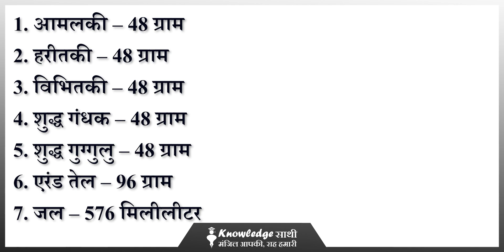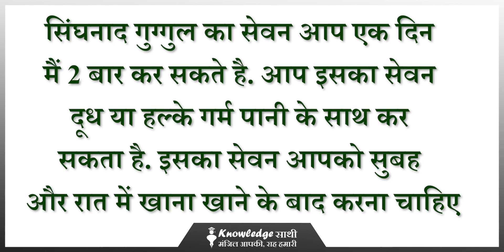सिंहनाद गुग्गुल (SINGHNAD GUGGUL) || जोड़ो का दर्द, चर्म रोग, गुल्म रोग जैसी समस्याओं के लिए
QUERIES SOLVED
QUERY 1. Introduction
QUERY 2. What is SINGHNAD GUGGUL
QUERY 3.  Ingredients of SINGHNAD GUGGUL
QUERY 4.  Health benefits of SINGHNAD GUGGUL
QUERY 5.  Conclusion

जैतून तेल के फायदे | पुरुषों में काम इच्छा बढ़ाये चमत्कारी तेल | Benefits Of Olive Oil in Hindi

कैसे पता करें आप Obese है या नहीं ? || WHAT IS OBESITY AND OVER WEIGHT WITH DIFFERENCES

Covid-19 Nasal Vaccine : कोरोना का कहर देखते हुए सरकार का बड़ा फैसला | नेजल वैक्सीन को मिली मंजूरी

बार-बार होती है स्किन एलर्जी तो अपनाएं ये नुस्खा || स्किन की समस्या के लिए एक आसान घरेलू उपचार

आयुर्वेद में कई ऐसे चीजे हैं जिसके सेवन से कई समस्या को दूर किया जा सकता है और यह दवा वातदोषों के उपचारार्थ उपयोग में ली जाती है। इसका प्रयोग आमवात , वातरक्त, रुमाटाइड पेन एवं संधिशूल में किया जाता है। शरीर में आमवर्द्धि एवं वात की वर्द्धि होने से आमवात, गठिया एवं संधिशूल जैसे रोग हो जाते है। वहीं सिंहनाद गुग्गुल सभी प्रकार के वात के कारण होने वाले दर्द में प्रभावी स्वास्थ्य लाभ देती है। इसके अलावा सिंहनाद गुग्गुल को उपयोग कफज विकार जैसे श्वास – कास , कुष्ठ, गुल्म एवं उदरशूल आदि रोगों के साथ त्रिदोष शमन में भी किया जाता है।

1 . सिंहनाद गुग्गुल शरीर में वातव्रद्धी होने से उत्पन्न रोगों में इस्तेमाल किया जाता है।

2 . सिंहनाद गुग्गुल जोड़ो के दर्द में लाभकारी होता है।

3 . सिंहनाद गुग्गुल यह उत्तम एंटीबैक्टीरियल, एंटी गाउट एवं एंटीइंफ्लेमेटरी गुणों से युक्त है।

4 . यह मांसपेशियों की जकड़न को दूर करता है।

5 . इससे शरीर में बढे हुए यूरिक एसिड को कम किया जा सकता है।